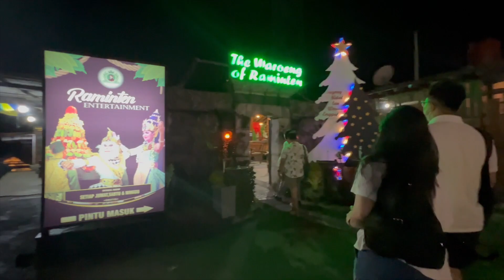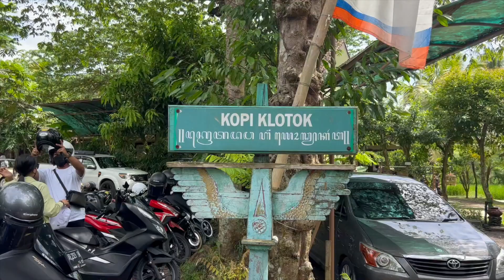(Ep 4) Indo diaries | Yogyakarta here we come 🛕🇮🇩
This is my final vlog from my stay in Indonesia. It was four amazing months and I feel so grateful for the experiences and friendships I have gained along the way.

This vlog is dedicated to my Indo fam. Cher, Marc, Tan, Sha, Axel, Erich, and Stacey. Thank you for bringing so much joy and love to my stay - I couldn't have asked for more. I was fortunate enough to spent my last weekend in Yogya with these people and the trip was amazing.

I will see you Indo in the future and thank you for being so good to me - Terimakasih!

FAQ
Age: 27 (01SEP95)
Ethnicity: Chinese
Based: Denmark